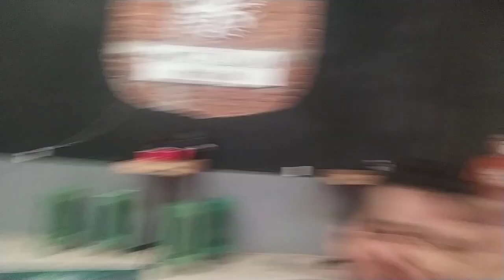Quito blues México mayo 2022 la Rambla foro Moctezuma Ciudad de México